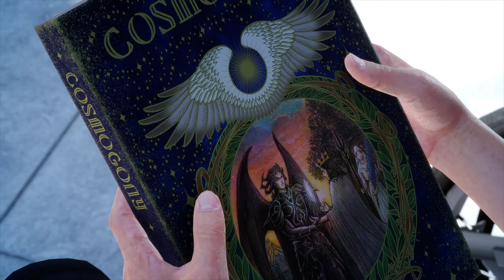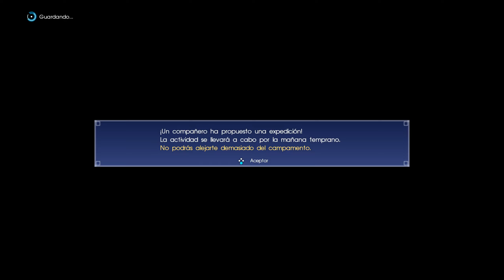Final Fantasy XV [PC]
Downgraded to Update 1.25 to improve stuttering problem.
1440p (VSR 3200x1800 without AA)
Ryzen 5700x 64GB DDR4 RX 6950XT

* Tur Effects grass disabled because not working properly with AMD GPU Cards